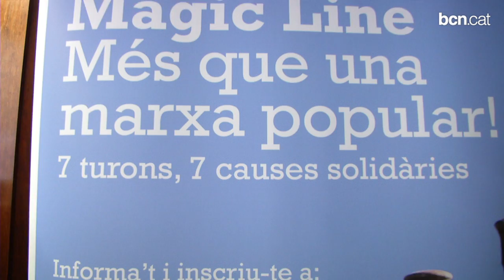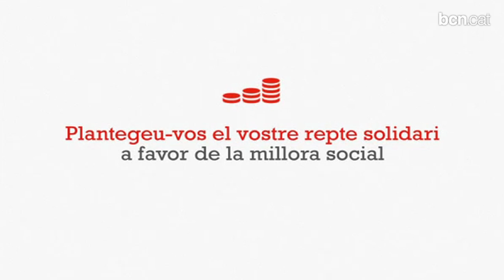Passes solidàries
La Barcelona Magic Line travessarà els set turons de la ciutat per recaptar fons pel treball en favor de causes com les persones sense llar, els infants hospitalitzats o la recerca biomèdica.